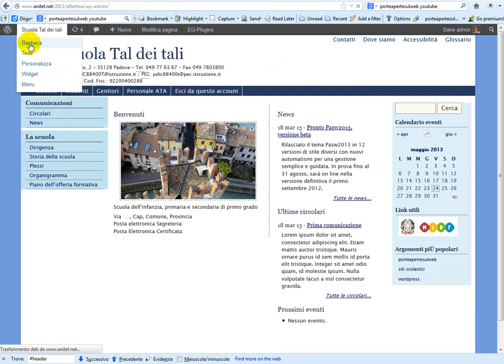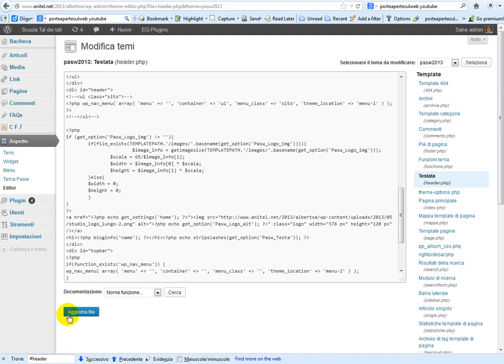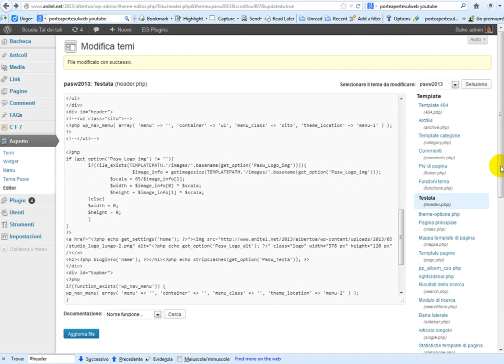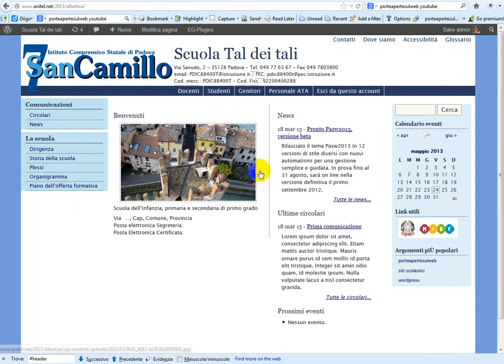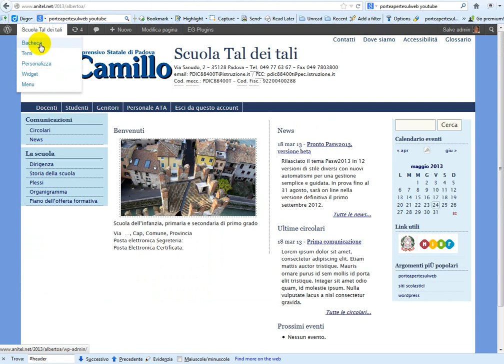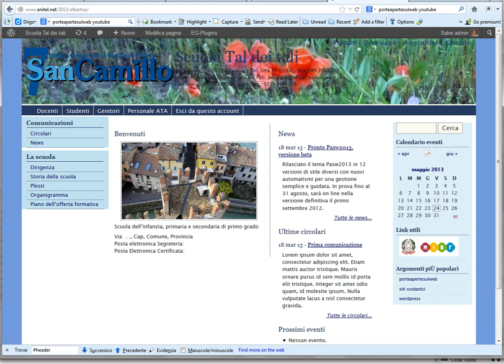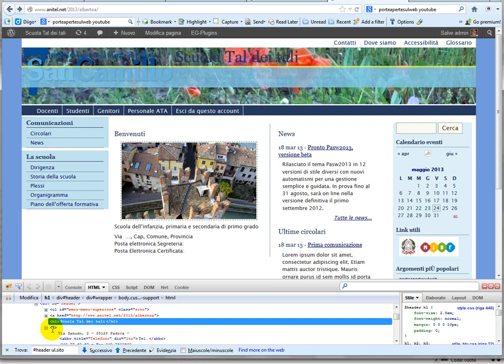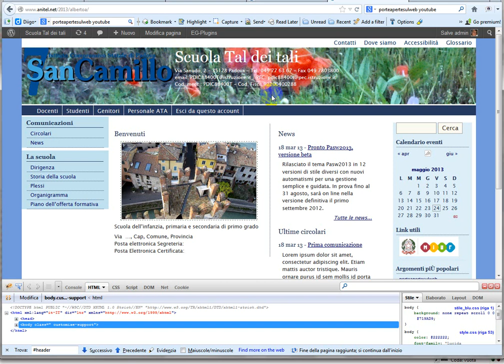WordPress: modifica della testata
Modello pasw2013: inserire loghi di dimensioni maggiori, modificare l'altezza della testata, inserire uno sfondo, modificare i contrasti agendo sul foglio di stile.